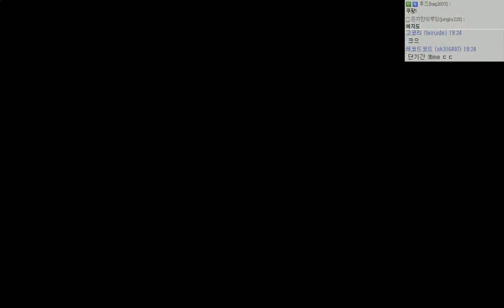※육성기획※대한의 건아 방국뽕의 WWE정벌기 #11 WWE 2K15 [개복어]